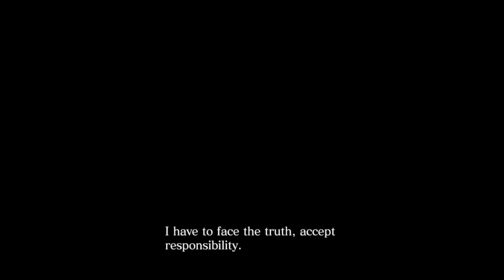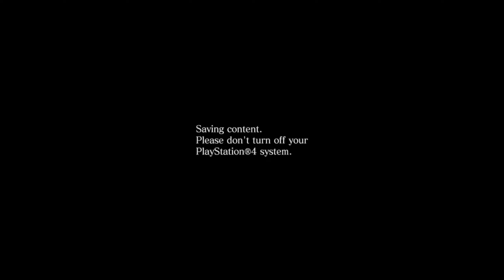Resident Evil 6 New Game No Hope Fun Run | Chris/Piers Chapter 1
Resident Evil 6 is a 2012 third-person shooter video game developed and published by Capcom. A major installment in the Resident Evil series, Resident Evil 6 was released for the PlayStation 3 and Xbox 360 in October 2012, and for Microsoft Windows in March 2013. Players control Leon S. Kennedy, Chris Redfield, Jake Muller and Ada Wong as they confront the force behind a worldwide bio-terrorist attack. The story is centred around their four interwoven campaigns, and every campaign features a unique style in both tone and gameplay.

The game was conceptualized in 2009 and entered full development the following year under Resident Evil 4 producer Hiroyuki Kobayashi. It had a development staff of more than 600, making it Capcom's largest production. Resident Evil 6 received mixed reviews from critics, who criticised the interwoven campaigns and departure from the survival horror roots of the franchise. Despite these criticisms, the game sold over 10 million copies. It was re-released with all downloadable content for the PlayStation 4 and Xbox One in March 2016, and for the Nintendo Switch in October 2019. It was followed by Resident Evil 7: Biohazard (2017)